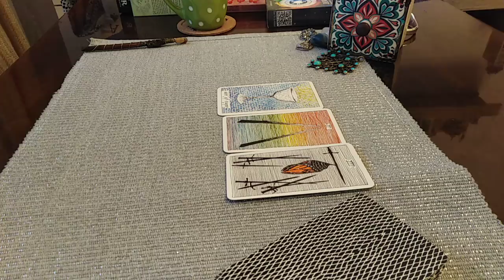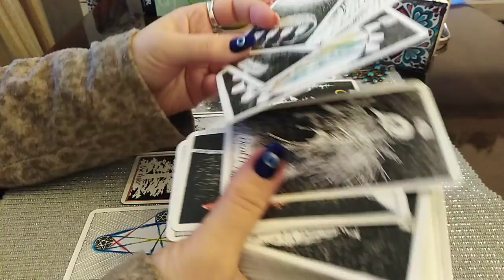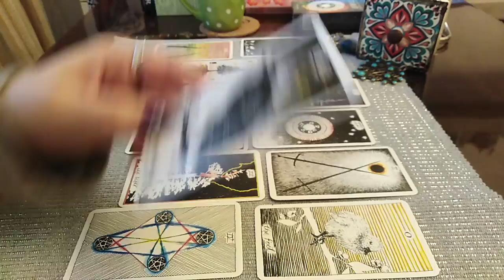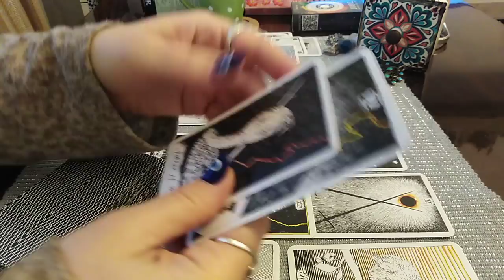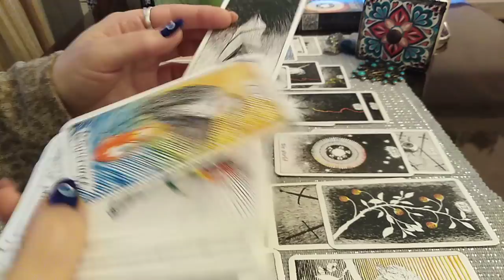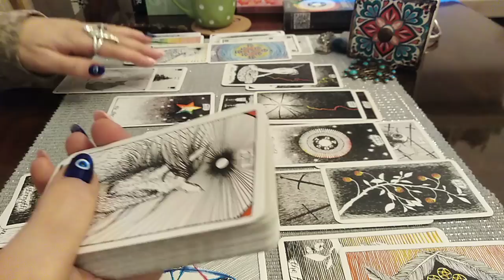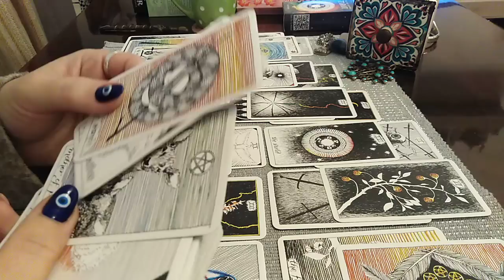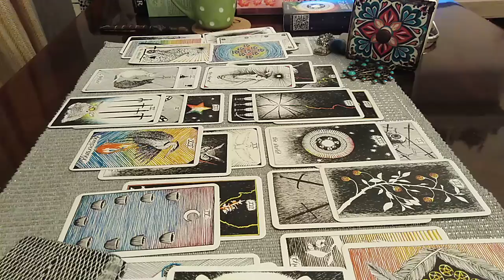RAC - ANUL 2022 - RENASTERE INTR-O DIRECTIE POTRIVITA VOUA (CELOR CARE DORITI SA VA REGASITI)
Etalare pentru zodia RACULUI. A se retine ca aceste citiri sunt colective. Va invit sa Selectati informatiile care corespund vietii voastre particulare.
Va astept !